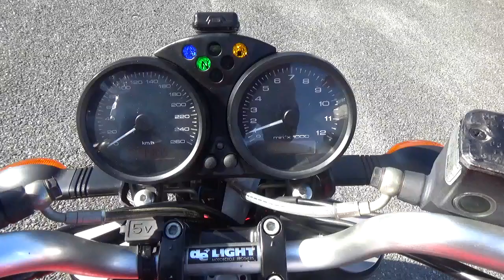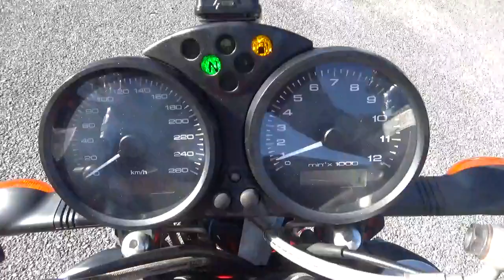28371 Monster400 Stock Exhaust Sound / Walk Around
The exhaust sound of  Ducati Monster 400 with stock exhaust sound